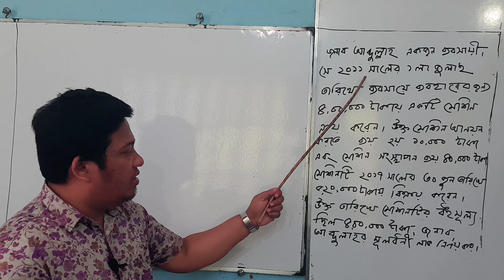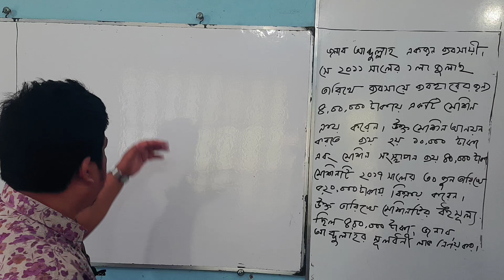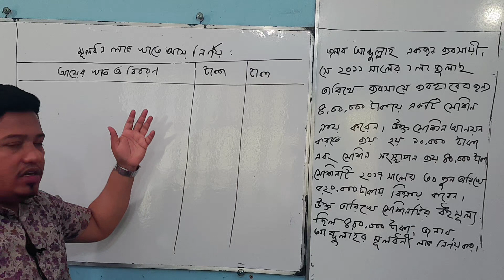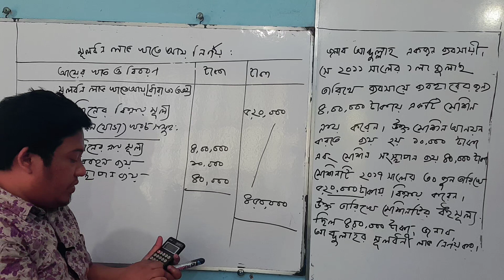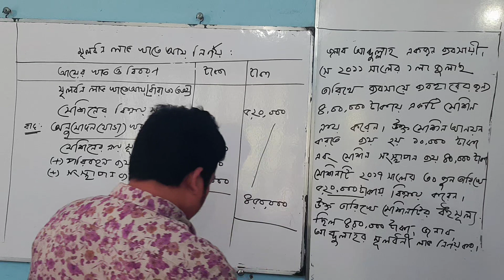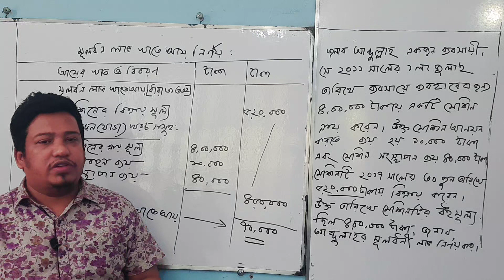BBA/BBS 2ndy:TAX:মূলধনি লাভ খাতে আয় নির্ণয় :(Suggestion :01)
Taxation in Bangladesh 4th paper.